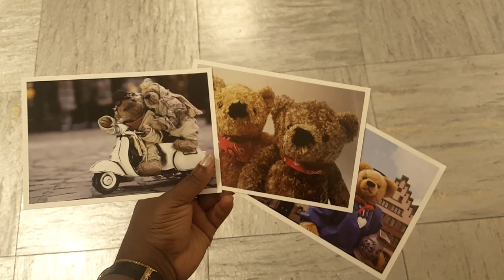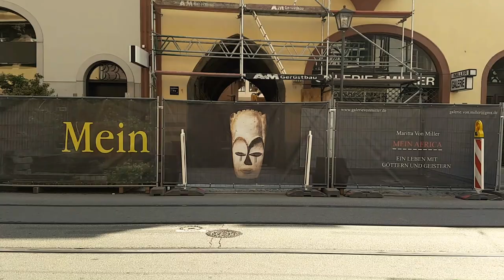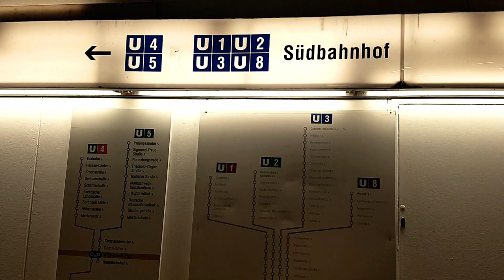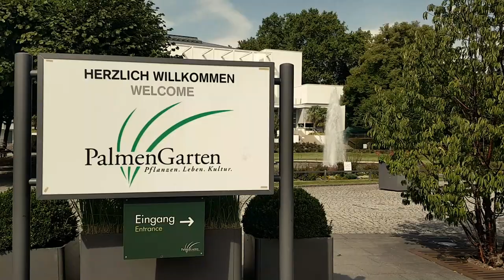CITY TRIP | 🇩🇪 Visiter Francfort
City Trip | Visiter Francfort : Viens avec moi à la découverte de Francfort-sur-le-Main. Comment voyager seule quand on a peur de se perdre ?